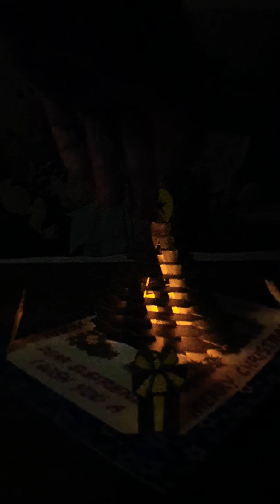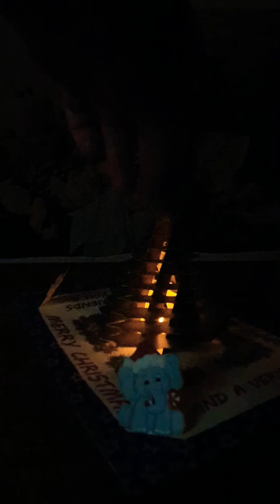Christmas card for all Eles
To bring you hope and warm during the dark days